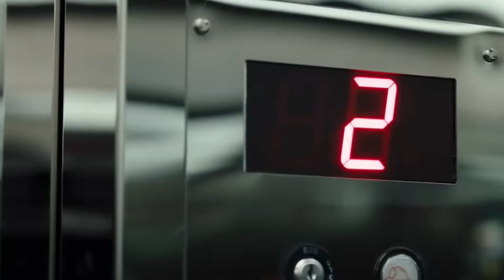Ice Nine Kills - Farewell II Flesh (Vocal Cover)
This is such a paramount experience that I have finally allowed myself to explore, this song quickly became one of my top 5 songs ever since I heard the masterpiece of 2021 (Welcome To Horrorwood) by the monumental band (Ice Nine Kills)! That album had the biggest effects on me especially as it was one of the tougher years of my life, university was horrible and my mental health was struggling but this song, particularly making covers like this, really helped me find such a joy and happiness! I’ve tried since October when this song released, to train myself and work to finally achieve the ability to perform it at least decently, but I never quite got there. It’s the most demanding song I belige I’ve ever tried to sing and I’d tire myself out and get exhausted and overly blow out my voice, but I’m so proud to say that I believe I’ve finally reached the moment in my life where my voice is strong enough ti take it on and I finally did! I’m so moved that I’ve produced this and it’s the cover I’m most proud of and I really hope you all can enjoy it, it’ll mean everything to me just like the song does. This beautiful masterpiece will never be given justice by me but damn it I’m gonna try my best! And of course thank you Spencer Charnas, and the rest of INK for creating such an empowering song that changed my life, I hope I do well with this!

(Ps. I do not own the rights to the sections of this video that include footage from Universal’s “Candyman” film, it is with fair use to convey the emotion I’m going for)

THIS IS D00MSDAY

My Music:

“From Death, I Was Born Again”

October 9th 2020 - Available Now

Epic 👏

Official Album Tracklist:

1. From Death
2. I Exhale
3. Reckless and Alone
4. Enemies
5. Can You Save Me?
6. Lucid Mind
7. Whore
8. To Tend to Heal
9. Withering Sanity, Pt. 2
10. Caving the Way
11. Anarchist
12. Weave the Storm (feat. Ensemble_yd)
13. Bring Me Back (feat. Celine Egan)
14. I Know What You Did On The Bench On Friday With The Goth Girl Called F.E.A.R
15. Man Against Mankind (Finale, Pt. 3)
16. Born Again (feat. Celine Egan)